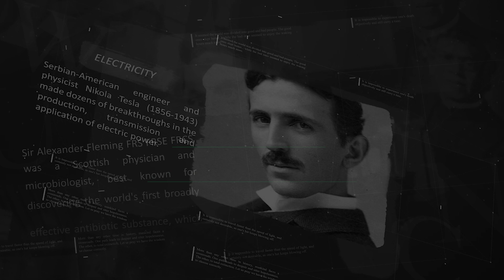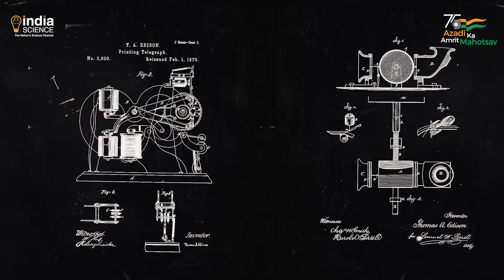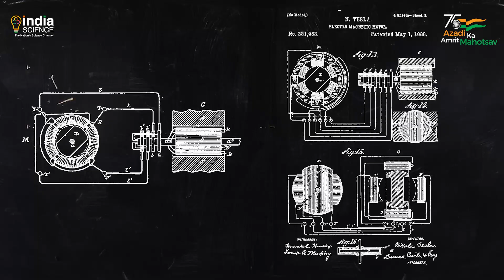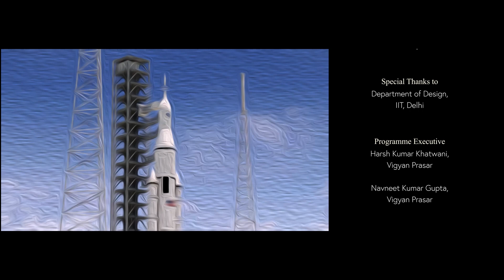Nikola Tesla - The 'Father' of Modern Electricity & Electrical Systems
The 'Father' of modern electricity and electrical systems, Tesla has transformed the world forever as we know it today. From how electricity can be produced at a large scale to how it can be transported over long distances, it is Tesla, the innovator, who first demonstrated it to the world in the late 19th and early 20th centuries.

From designing generators, and induction motors for alternating current to demonstrating wireless transmission, Tesla almost single-handedly revolutionized the world. With about 300 patents and numerous inventions to his credit, a life of celibacy and single-minded focus, Tesla dedicated his entire life to his pursuit of experimental science and engineering, bringing light to every household across the globe.